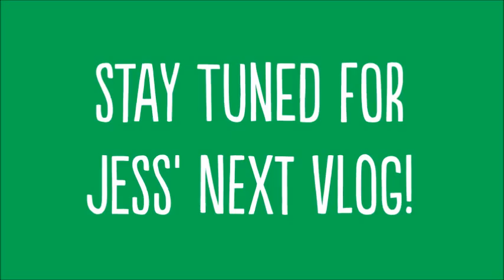Jess' I Will If You Will Vlog - Week Eight!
This is Jess, a normal woman from Bury who is vlogging her journey to fitness over ten weeks for I Will If You Will. Jess was heading to Glastonbury for the weekend so made sure she planned ahead so she made healthy choices (wherever possible) when it came to food and drink. We like her style!